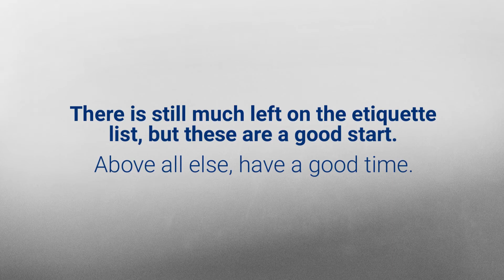Golf Guide 101: Top Golf Etiquettes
There is still much left on the etiquette list, but these are a good start. Above all else, have a good time. These may seem mere formalities, but they keep the game moving (and fun).
Rules are not just rules for their own sake. For more exciting tips on golf etiquette, visit us at Tour Quality Golf.